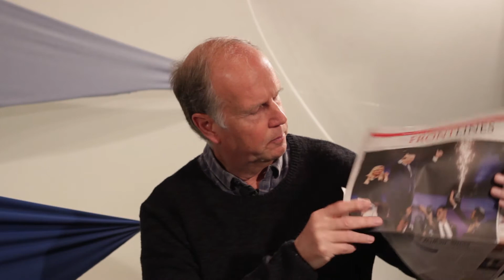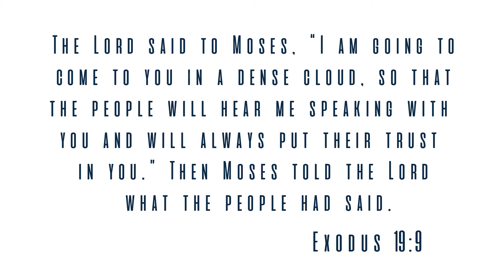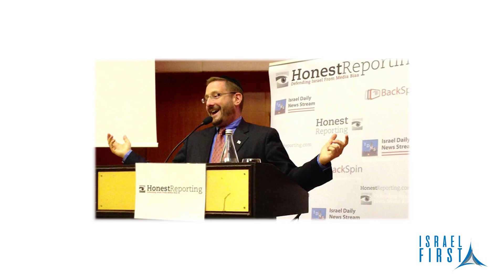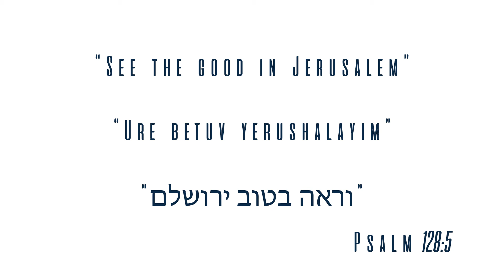Israel First TV Programme 107 - Dov Lipman - Israel's Election System Explained / Feast of Shavuot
Israel First TV Programme 107 - Martin Blackham with Member of 19th Knesset Dov Lipman who gives an explanation regarding the Israeli election system and the Feast of Shavuot (Feast of Weeks). Dov Lipman was born in Washington DC and grew up in Silver Spring, Maryland. In 2004 he moved with his family from the United States to Israel. He originally worked in Education and Community Activism before 2013 when he was the first American born Israeli to be elected to the Israeli Parliament (Knesset) for 29 Years. Dov served in the Israeli Knesset for two years and was also the Chairman of Anglo and Diaspora Affairs of the Yesh Atid party.  He is currently a Senior Manager for Community Outreach at Honest Reporting. He has hosted a weekly radio show on Voice of Israel called "One Nation with Dov Lipman". He serves as a political correspondent for Israel's i24 TV News and is featured in the Jerusalem Post and the Times of Israel. He is the author of the books: 'To Unify A Nation: My Vision For The Future of Israel” and ‘An 'American' MK: Behind the Scenes in the 19th Knesset’.For more information about Dov Lipman For more information about the Israel First TV Programme To contact the programme email